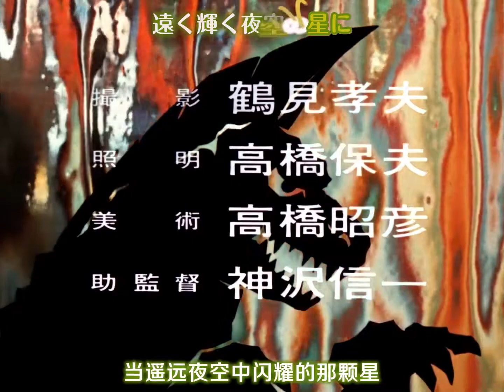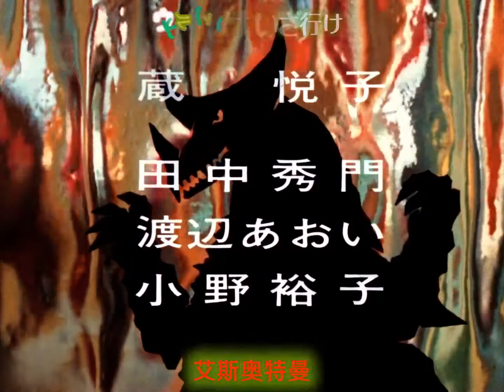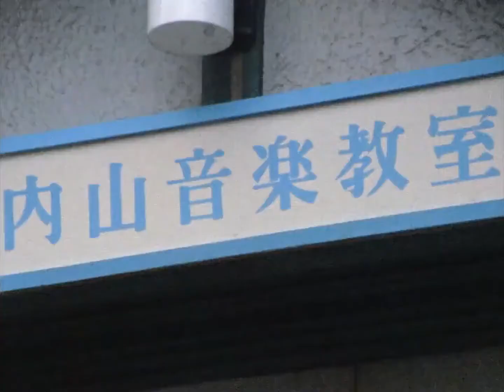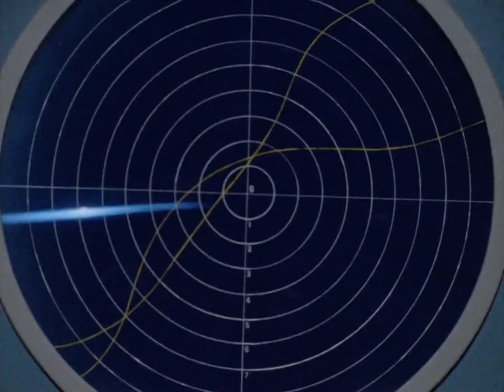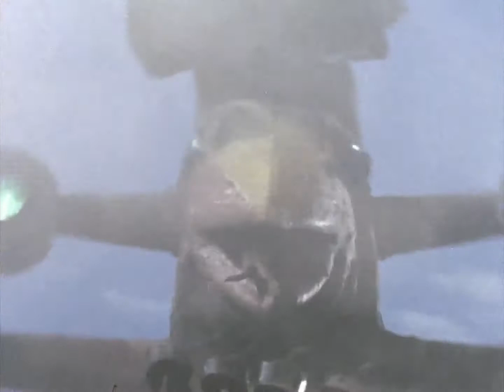《艾斯·奥特曼》51. 惊命夺魂曲